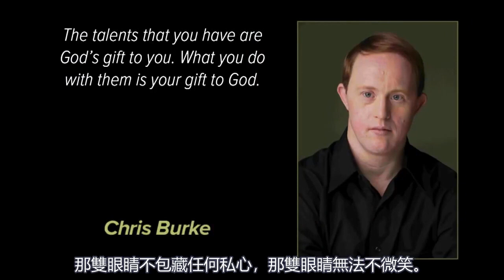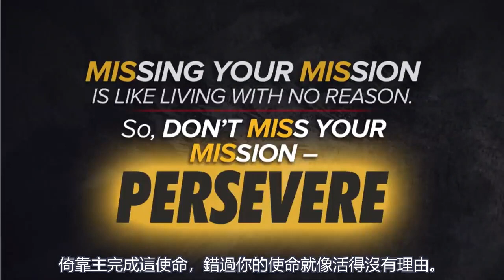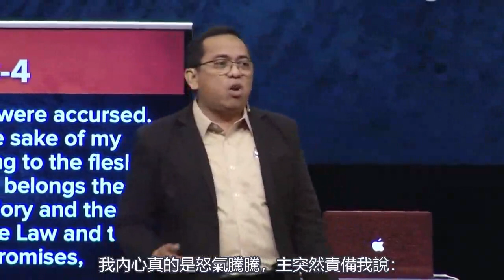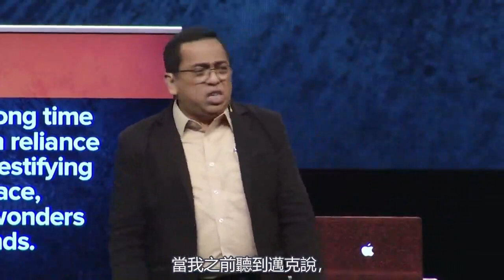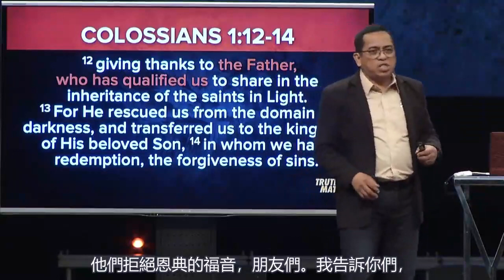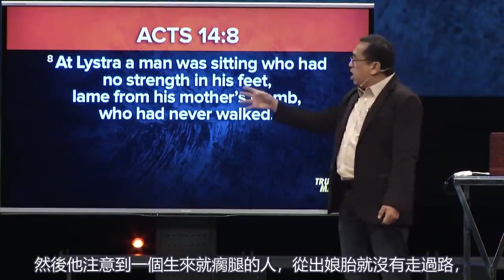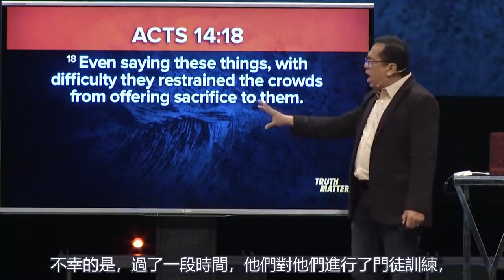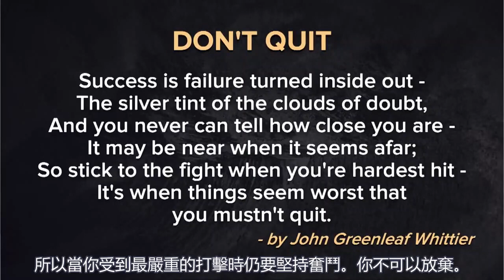因為真理重要，所以要堅定不移 | Bong Saquing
题目 (Message Title): 因為真理重要，所以要堅定不移 (Persevere Because Truth Matters)
讲道系列 (Sermon Series): Truth Matters: 使徒行传系列